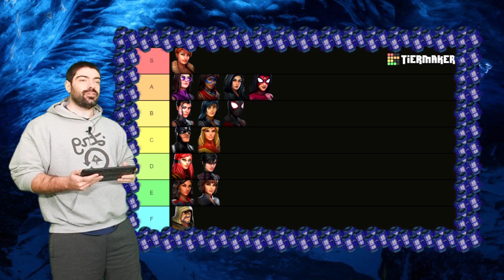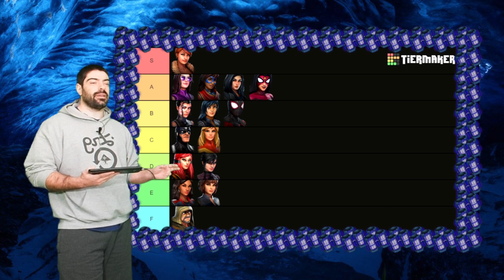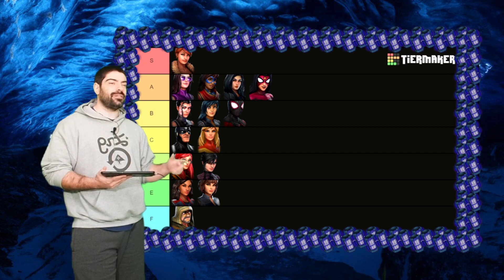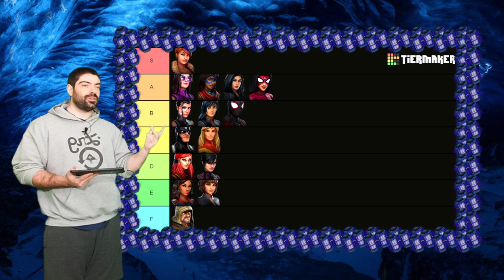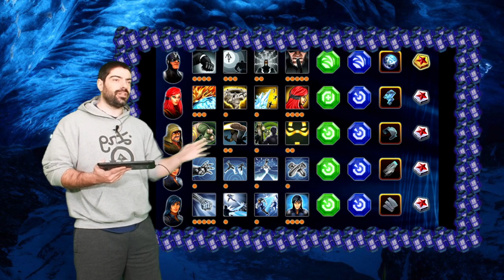GET READY NOW | FAMINE Tier List | Best SYNERGY Teams | T4s & ISO Suggestions | MSF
- Play Marvel Strike Force and other Mobile Games at 60 FPS on LDPlayer: